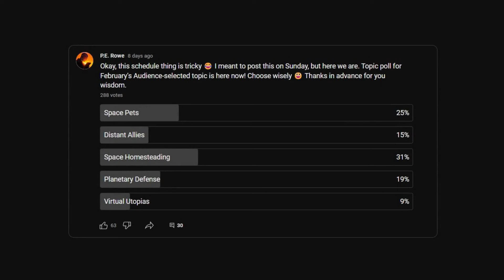The Salt Mine | Sci-fi Short Audiobook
“The painter would come into her body and Linnea didn’t come back till the painter was finished.”

Written toward the topic:  “Reality Manipulation”

If you prefer to read rather than listen or would like to read along, full text of this and all my Sci-Fi Weeklies are available through my Substack

Rowe’s Bookstore

Outro music: "Lazy Afternoon" by softy x Lucid Green - courtesy of Lofi Records:

Lazy Afternoon - softy x Lucid Green